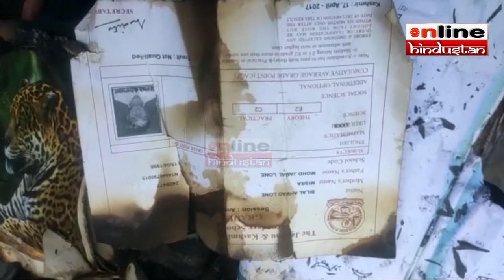मोहम्मद जमाल लोन के नेंगरपोरा कुंजर हाउस में लगी आग ,लाखों की संपत्ति नष्ट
If anyone wants to help this family Details are give👇
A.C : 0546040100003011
name :Mohd Jamal Lone
Branch Jk Bank kunzer